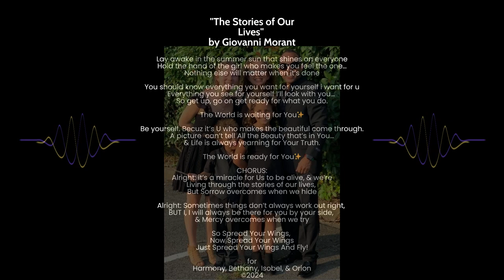"The Stories of Our Lives"-- Giovanni Morant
“The Stories of Our Lives”
Lay awake in the summer sun that shines on everyone
Hold the hand of the girl who makes you feel the one…
Nothing else will matter when it’s done

You should know everything you want for yourself i want for u
Everything you see for yourself I’ll look with you…
So get up, go on get ready for what you do.

The World is waiting for You✨

Be yourself. Becuz it’s U who makes the beautiful come through.
A picture  can’t tell All the Beauty that’s in You…
& Life is always yearning for Your Truth.

The World is ready for You✨

CHORUS:
Alright: it’s a miracle for Us to be alive, & we’re
Living through the stories of our lives,
But Sorrow overcomes when we hide

Alright: Sometimes things don’t always work out right,
BUT I, I will always be there for you by your side,
& Mercy overcomes when we try

So Spread Your Wings,
Now Spread Your Wings
Just Spread Your Wings And Fly!

for
Harmony, Bethany, Isobel, & Orion
by
Giovanni Morant